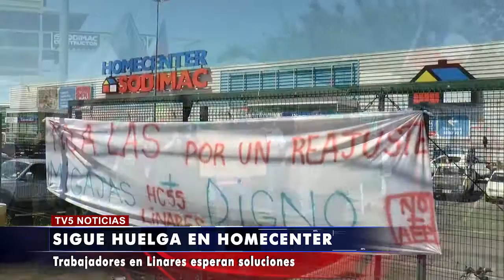HUELGA DE HOMECENTER CONTINÚA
WEB TV5 Noticias Edición Central Hoy 21:30 Hrs